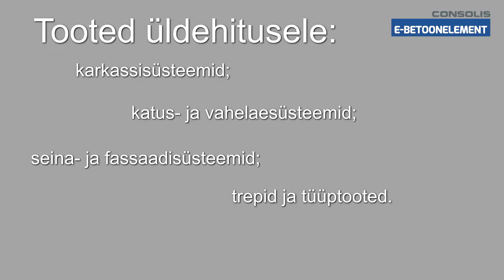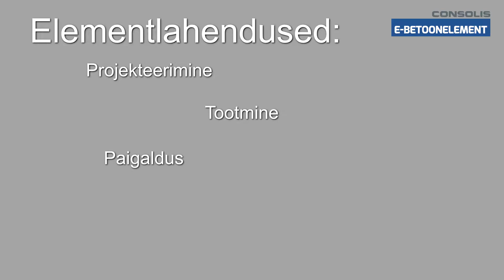E Betoonelement referentsid